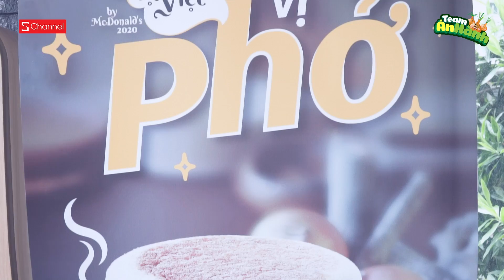Burger Phở - Thảm họa ẩm thực với giá siêu đắt 69k ?